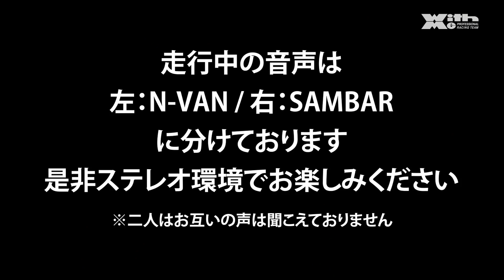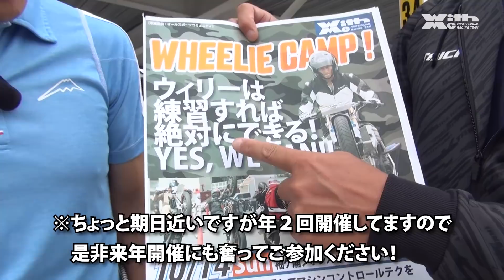サーキット勝負！N-VAN vs サンバー④真の軽バン王はどっちだ!?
お仕事での配達はもちろん、バイク用トランポの代表格として長年愛され絶大な支持を集めてきたスバル・サンバー。
しかし2018年、ホンダからN-VANという大型新人が登場！これは戦わせずにしていられるか！
第１戦・トランポ能力勝負、第２戦・街乗り勝負、第３戦・高速道路勝負とN-VAN３連勝！
しかし最終戦である第４戦はサーキット対決！これはドライビングプレジャーをウリにするサンバーに分があるか！？あるいは最新の足回りとなるN-VANが最後も勝ってしまうのか！！